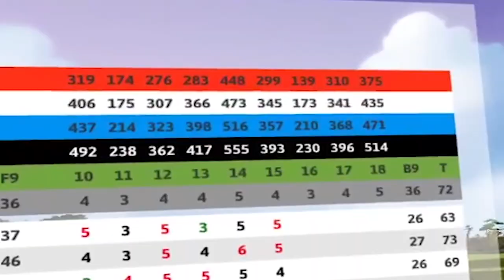The Golfers Curse (Tee Time Golf VR)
Where gentlemen go to vent their frustrations, and also create them. Tee Time Golf VR. The Golfers Curse.
Our podcast is on Spotify, Soundcloud, and other platforms!